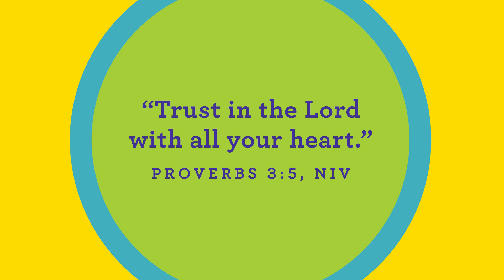C3 Kids Preschool August 15, 2021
In C3 Kids Preschool at Community Christian Church,  we are going to PRESS PLAY on the very best SUMMER! We are going to learn that we can trust God and that Jesus loves us!

For Parents
Parents, get ready to ask, “Who can trust God?” and have your kids respond with, “I can trust God!” over and over again. Our hope is that each of your preschoolers learns that they can trust God!

Bible Story - Armor of God Ephesian 6:10-17
Story Focus -God helps me stand strong

This Week's Parent Cue Guide (Watch it - Do It -  Talk About It)

Parent Resources
Download the Parent Cue App for "cues" to help you continue talking about faith throughout the week:

Sign up to get a Weekly Parent Email with the same resources if you prefer to get them that way: